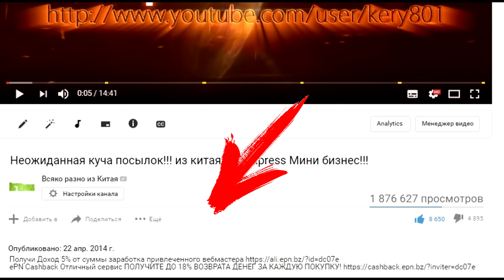HOBOVISIN CMOS 1000TVL Видеонаблюдения CCTV 📹 Камеры Безопасности из Китая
ePN Cashback Отличный сервис ПОЛУЧИТЕ ДО 18% ВОЗВРАТА ДЕНЕГ ЗА КАЖДУЮ ПОКУПКУ!